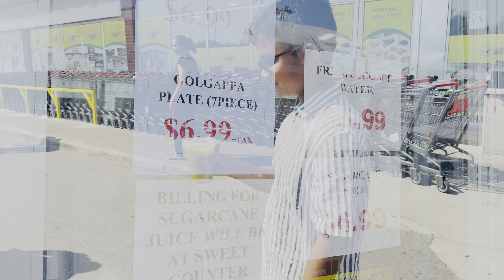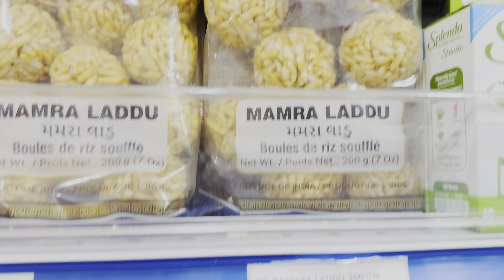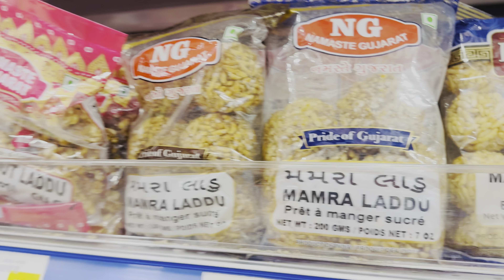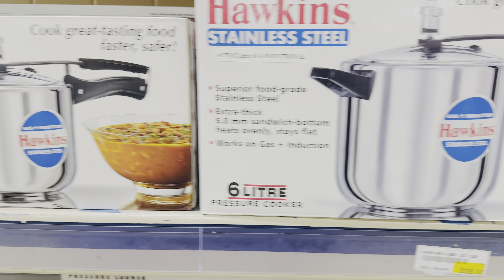কানাডাতে ফুচকা আর আখের রসের দাম 😳